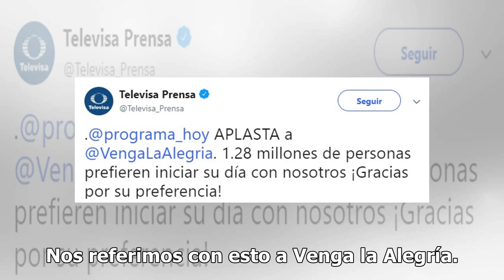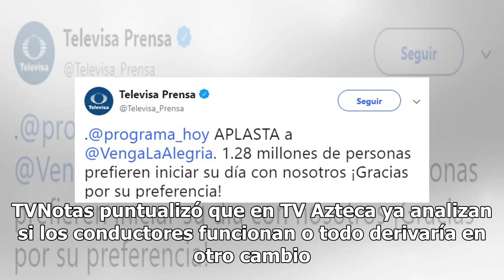¿Adiós, TV Azteca? Televisa derrota a su competencia y la pone en cuerda floja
La disputa por el rating está latente en las empresas Televisa y TV Azteca, quienes realizan ciertas labores con el fin de sobresalir con su programación y fue la firma de San Ángel la encargada de aplastar a Venga la Alegría. Lo que llamó la atención del asunto es que en los pasillos de la empresa ...